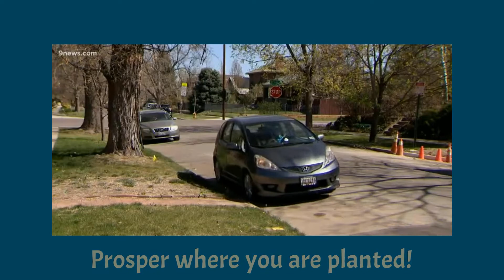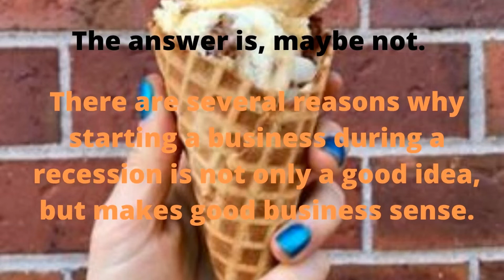Women Of Power Series: A woman On A Mission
When inspired tell about it. In this video, I will share how a woman's mission became her passion. How she used her pain (Unemployment) and turned it into profit. What about you how will you rise from the ashes and fog and become hungry to be the next success story. Like Revlon, Microsoft, FedEx, Uber, and Airbnb. Just to name a few. Success leaves clues, where are your gifts and inspiration?

Pint’s Peak Ice Cream is all Caitlin Howington.